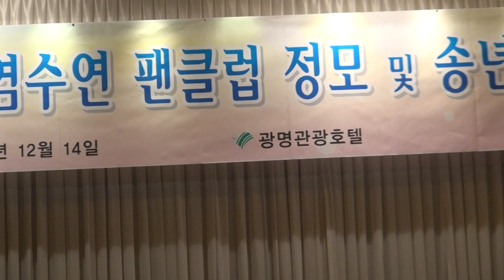회원 임영준-가수 염수연 제3회 팬카페정모-광명관광호텔_영상감독 이상웅-2013.12.14. 00021